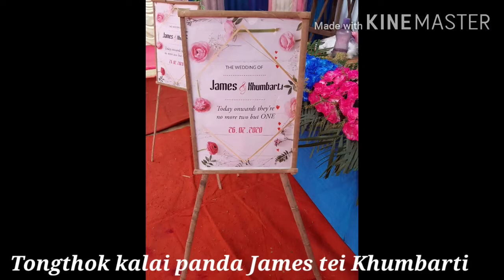KHUMBARTI TRIPURA WITH JAMES DEBBARMA WEDDING